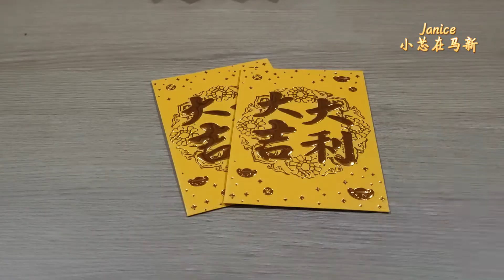红包鱼《年年有余》教学视频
《年年有鱼》教学视频
材料💡
7张红包纸